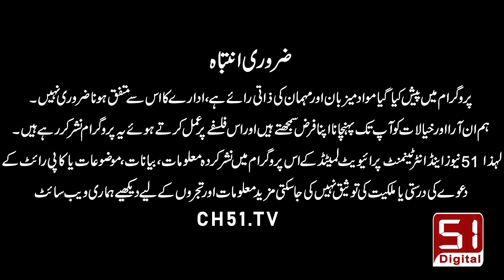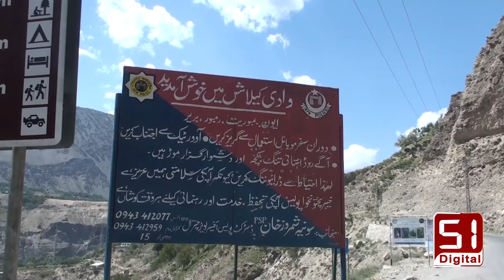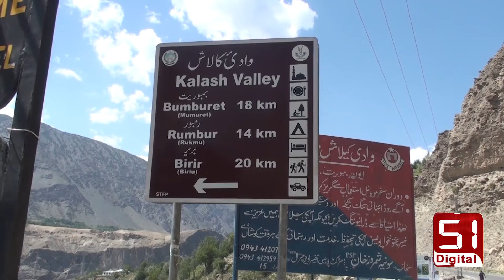Ion Valley is no less than a paradise, a tourist attraction | Channel 51 Digital